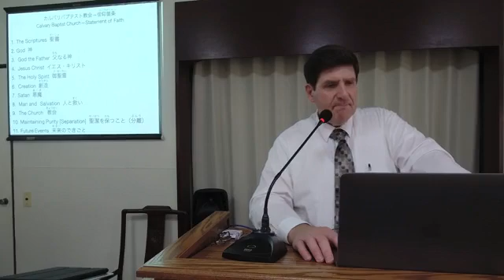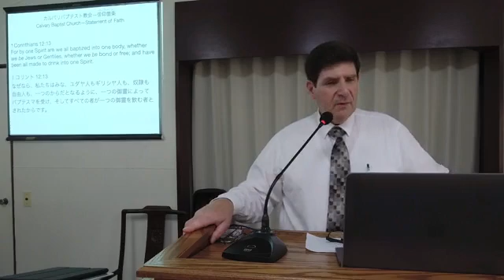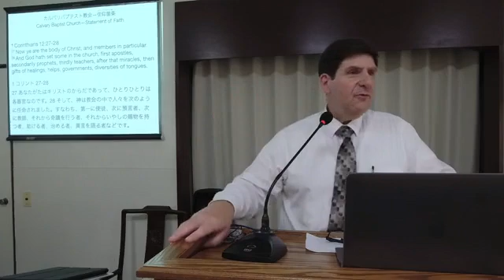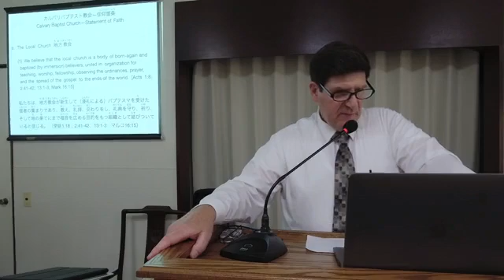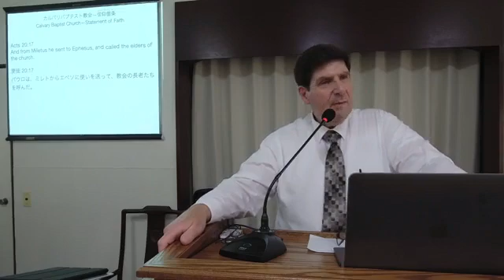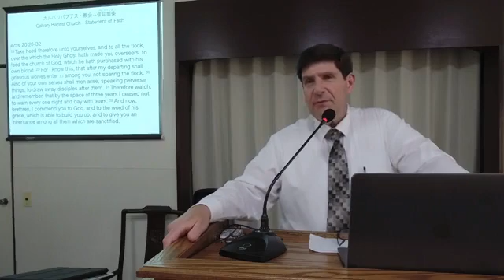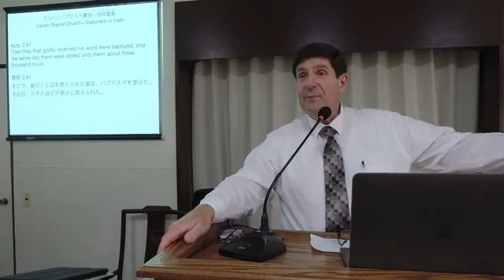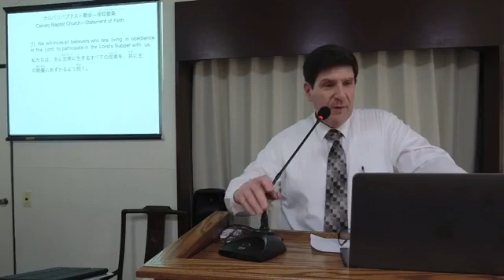5 30 2021 EN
Statement of Faith (Church)